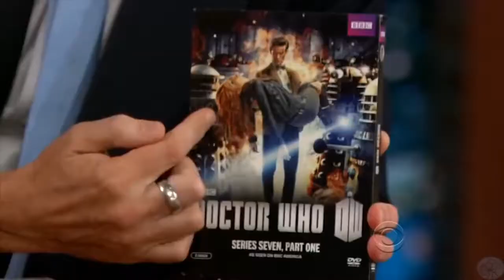Karen Gillan - Just Like The Girls Craig Grew Up With - 4/4 Appearances In Chron. Order